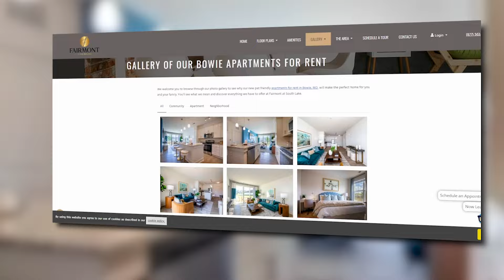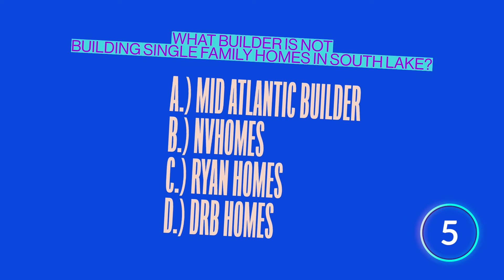South Lake Bowie 2024: New Single-Family Homes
South Lake Bowie 2024: New Single-Family Homes. Welcome back, YouTube family! We're thrilled to share the latest updates on the South Lake Bowie community, the new premier mixed-use development in PG County. If you've been following us, you know we first introduced South Lake Bowie in July 2023, and today, we're diving deeper into the new single-family homes by DRB and NVR, along with all the exciting amenities coming soon!

🏠 Home Tour Highlights:
📌 The Albermarle: A stunning single-family home ranging from 3,809 to 5,610 sq. ft., featuring an open-concept layout, grand foyer, and customizable options to suit your lifestyle.
📌 The Emory II: Ranging from 4,205 to 5,415 sq. ft.'' The owner's suite, accessible from the loft, offers a private retreat with an optional sitting area, two walk-in closets, and a luxurious bathroom.

✨ Neighborhood Amenities:

▪️A soon-to-open clubhouse with a pool, gym, yoga studio, media room, and lounges.
▪️South Lake Marketplace, featuring a Giant projected to open this Fall.
▪️Liberty Sports Park, walking trails around the lake, fitness stations, playgrounds, and tot lots.

If you’re thinking about moving to PG County or Bowie we are Bowie real estate agents. Or  maybe you just love keeping up with new community developments, this is the channel to follow!

Channel Chapters:
00:00 Start
01:10 Where is South Lake Bowie?
02:28 Single Family Home Builders
02:46 DRB Homes The Albemarle Model
04:10 DRB Homes The Emory II Model
06:03 South Lake Bowie Amenities
09:09 Pop Quiz
09:53 South Lake Market Place

Looking to move to DC or surrounding areas. Click Here!

The DAPO Group are licensed real estate agents with Keller Williams Capital Properties, serving the D.C, Maryland, & Northern Virginia area.